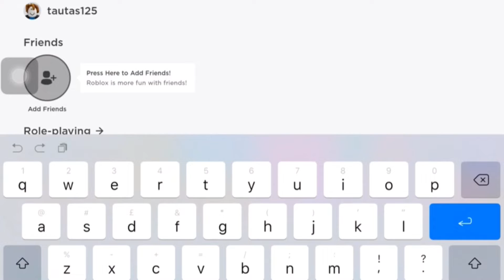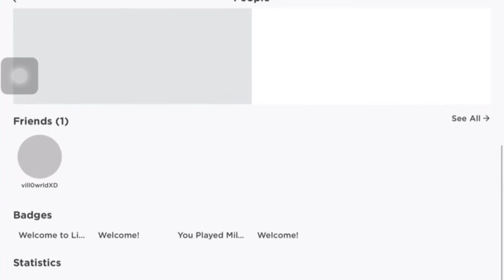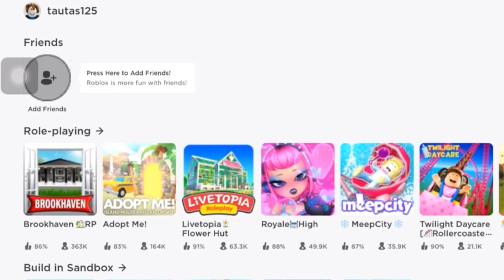My Roblox Account actually got Banned (Roblox Video)